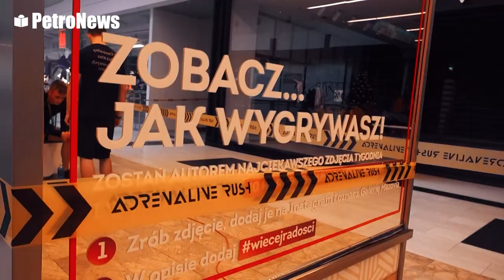Adrenaline Rush w Galerii Mazovia. Płock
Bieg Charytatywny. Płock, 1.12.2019